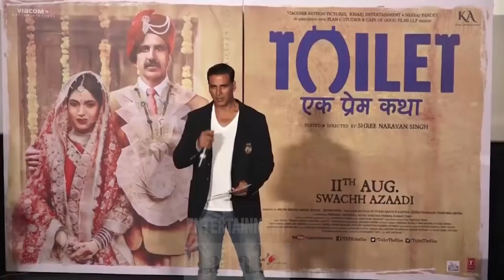Khiladi Akshay Kumar Reveals Sooryavanshi Release Date